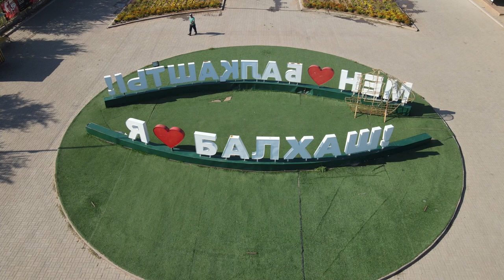НЕОБЫКНОВЕННОЕ ОЗЕРО БАЛХАШ КАЗАХСТАН Август 2021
Озеро Балхаш, расположенное на востоке Казахстана, — крупнейший водоём республики,
вытянувшийся полумесяцем на 600 километров. Балхаш — единственное на планете озеро с разной
по составу водой: западная его часть — пресноводная, а восточная — солёная.
Казахский народ создал красивую легенду о возникновении озера.
 Колдун Балхаш искал для своей дочери Или самого сильного и богатого жениха.
Много достойных претендентов боролось за руку красавицы, но сердце её было отдано бедному чабану
 Караталу. Не желая выходить замуж за богатого, но нелюбимого, Или сбежала от отца вместе
с Караталом. Злой чародей заколдовал молодых людей, и они превратились в две реки,
 несущиеся навстречу друг другу. Но, не желая, чтобы влюблённые соединились, даже будучи реками,
Балхаш превратился в огромное озеро между ними.
Город Балхаш является крупнейшим населенным пунктом и культурным центром,
 а также организующим центром Балхашского промышленного узла.
Город расположен на слабовсхолмленном невысоком берегу одноименного озера, у бухты Бертыс,
 поблизости от медеплавильного завода. Он состоит из нескольких разбросанных на расстоянии 3 — 7 км
 друг от друга отдельных поселков. Первые из них возникли на берегу залива,
 куда первоначально для строительства завода и города подвозились по озеру строительные материалы.
 В настоящее время на берегу бухты Бертыс находятся поселки Набережный, Техснаба,
пристань Бертыс и др., на берегу залива Сары — Чаганак — поселок Рыб-треста.
Несколько далее от берега и севернее первых поселков возникли небольшие поселки — Рабочий,
 Центральный, Северный и др. С приложением Карагандинской железной дороги в 3 км к северу от
 города была построена станция Бертыс.